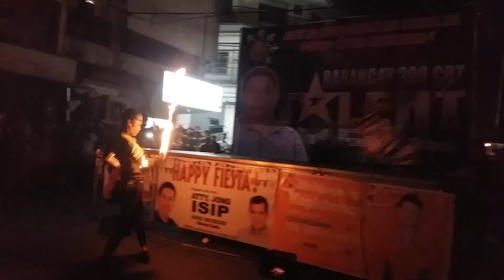Amazing Pyra - Barangay 308 Got Talent 2018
Amazing Pyra - GRAND CHAMPION
Barangay 308 Got Talent 2018
" Alay sa Kapistahan ng Mahal na Poong Hesus Nazareno ! "